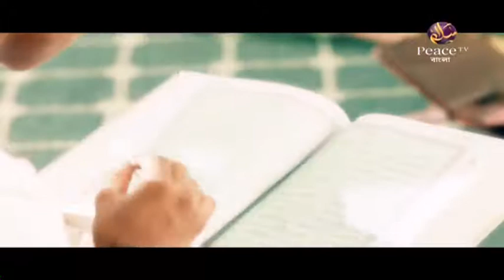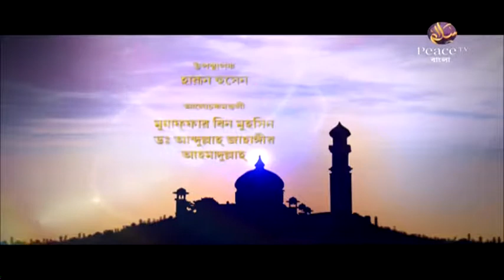৯. ইসলামী বিধানের উপকারিতা। ইসলাম মানার দুনিয়াবী ফায়দা। গ্রুপ আলোচনা। পিস টিভি বাংলা